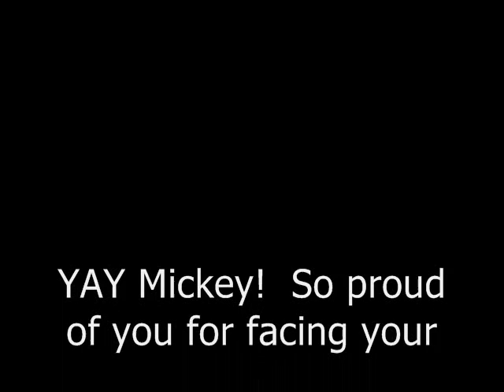My Child's First Jump Off The Diving Board!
Love you Mickey!  So proud of my newly 6 year old daughter for jumping off the board she's been afraid of, and passing her swim class when only a month and 1/2 earlier she couldn't swim AT ALL, despite my trying, and now swims under water.

Not everyone passed, so I was REALLY so excitied, I framed her certificate.  YAHOO!  I'm going to look for a place where she can take classes in the winter time to!

Just a proud mama.

Hugs,
Shelly